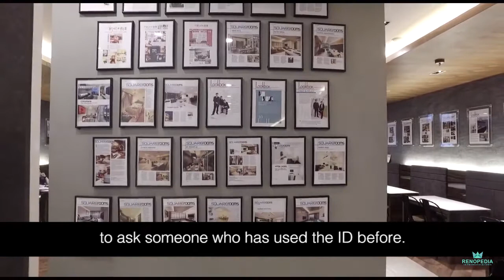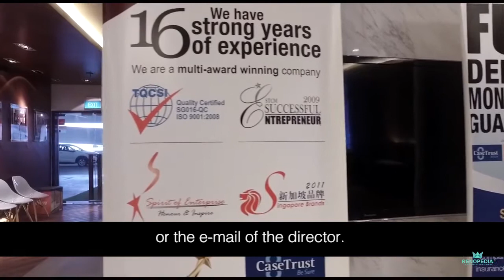Interior Design Singapore | A talk with one of the directors from Rezt and Relax Interior.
An expert advice from Wilson, one of the Directors of Rezt and Relax. A video that will help you on the first few steps to getting the right interior designer!